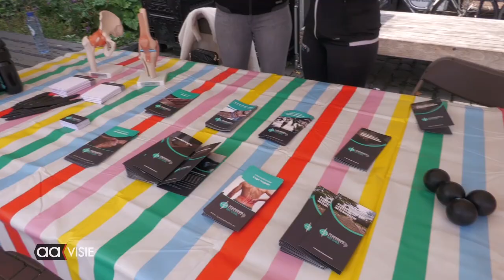Ouderenmarkt op de Koonmarkt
De jaarlijkse Seniorenmarkt  werd georganiseerd door de COSBO (Collectief Orgaan Samenwerkende Bonden voor Ouderen). Wethouder Eugène van Mierlo gaf de aftrap voor de markt.